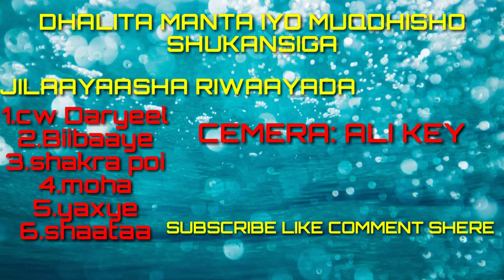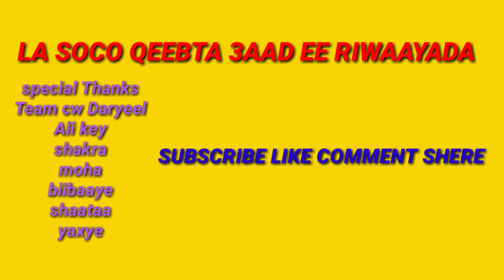short film | DHALINTA MANTA IYO MUQDHISHO SHUKANSIGA | QEEBTA 2AAD EE RIWAAYADA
ASC WAA WALALKIINA CW DARYEEL
                                          KALA SOCO

WAXII TALO IYO TUSNAAN AH NAGALA SO WADAAG

SNPCHAT :CW_DARYEEL